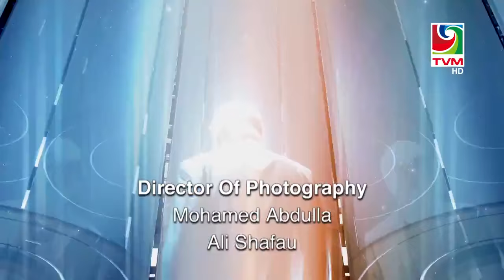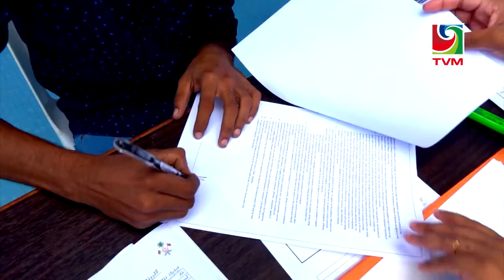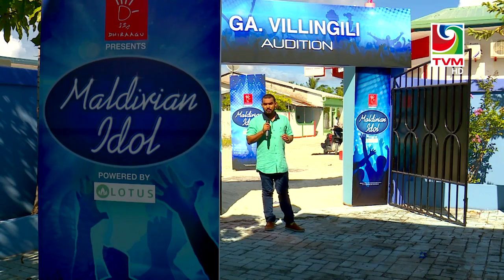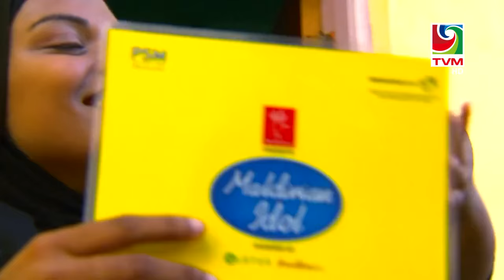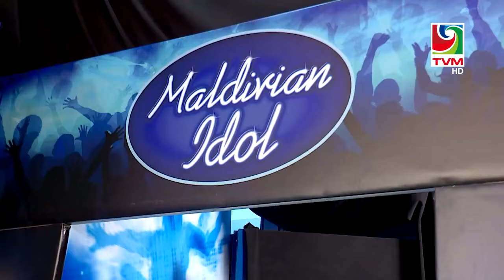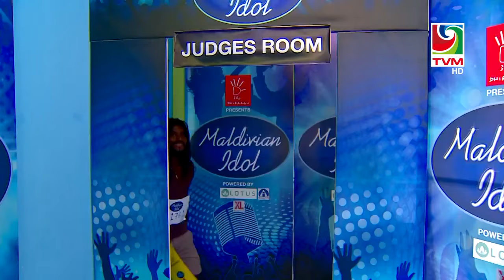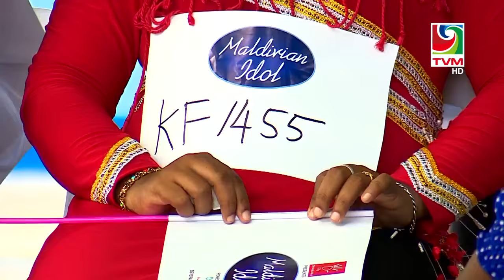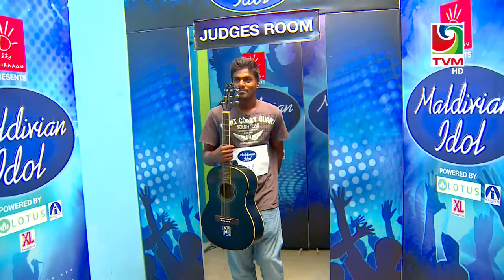Presents Maldivian Idol Full Episode 04